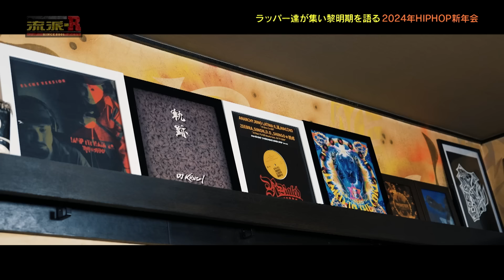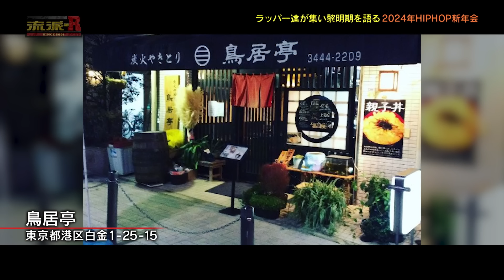【流派-R since 2001】2024年HIPHOP新年会 前編（2024年1月5日放送)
テレビ東京 2024年1月5日(金)放送#341 を見逃し配信！

【HIPHOPミーツallグッド何か 拡大版】2024年HIPHOP新年会
2024年新年会を開催！
サイプレス上野とReichi、DABO、Mr.Q、
カミナリ 石田たくみ、RINO LATINA Ⅱが登場！
シーンの黎明期を駆け抜けたラッパー達が語る!
90年代にサイプレス上野が先輩ラッパーのLIVEに通い詰めていた⁉︎
RINO LATINA ⅡやDABO、Mr.Qが影響を
受けたHIPHOPとその原動力となったものとは⁉︎

【番組情報】
テレビ東京「流派-R since 2001」毎週金曜深夜2時30分から放送中！
琉球放送にて再放送あり。詳しくは局の番組HPをご確認ください。